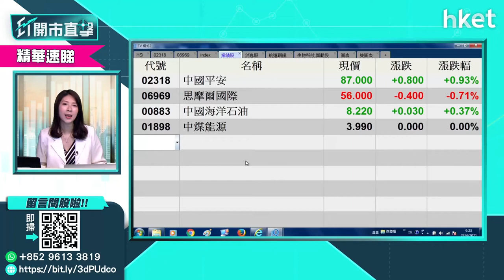【ET股票推介】港交所（00388）